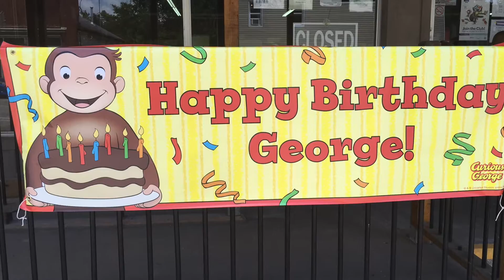Happy Birthday Curious George!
Oxford County Library celebrated a very special birthday all throughout 2016! Curious George turned 75 and we threw him a birthday party at each of our 14 branches across the county. Check out some highlights from our fun filled year!